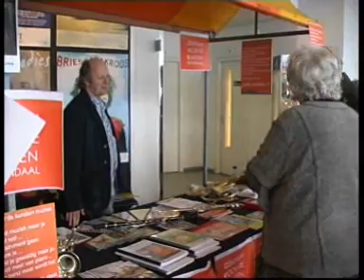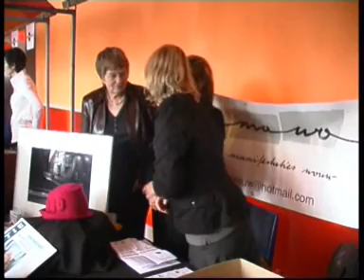Sfeerbeelden Cuma Roosendaal